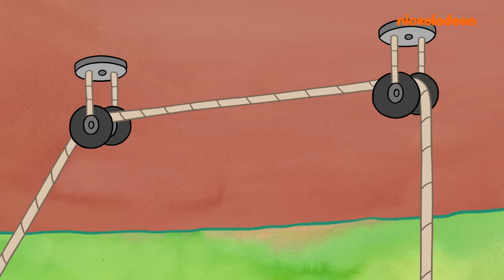Pertunjukan Patrick Star | 30 MENIT Keluarga Bintang!| Nickelodeon Bahasa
"Temui SELURUH anggota keluarga Patrick dari Pertunjukan Bintang Patrick!

Mengadakan acara bincang-bincang sendiri perlu kerja keras, jadi ada baiknya Patrick mengajak seluruh anggota keluarganya untuk membantunya! Ternyata buah jatuh tidak jauh dari Pohon Keluarga Bintang Patrick!"